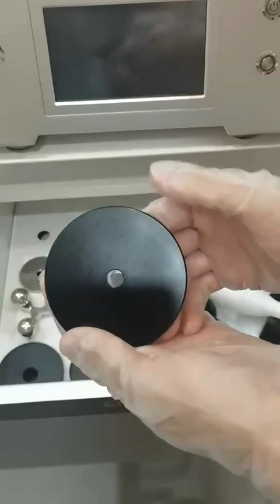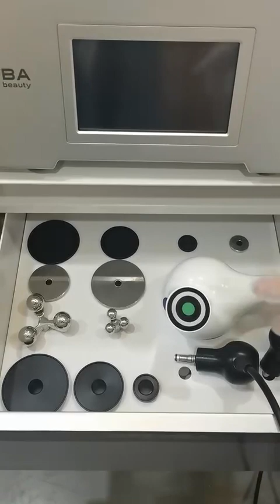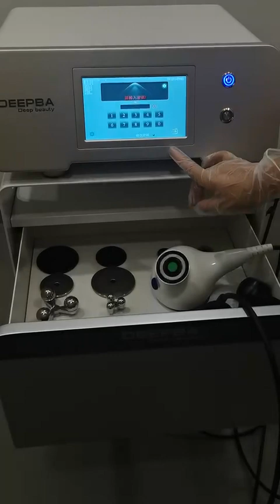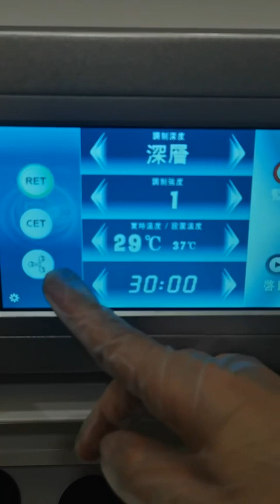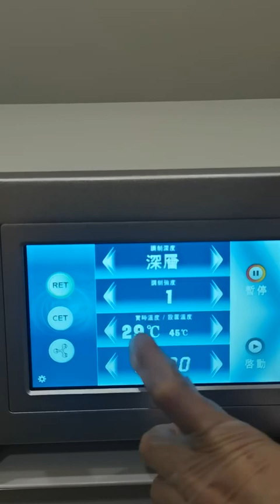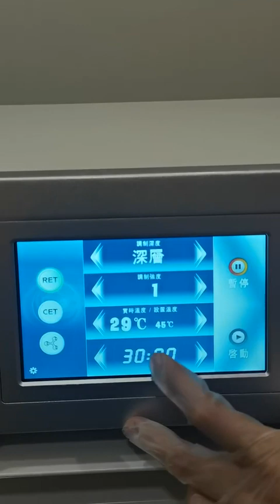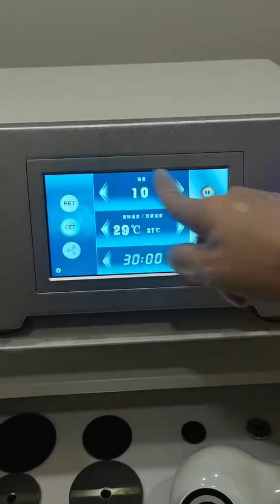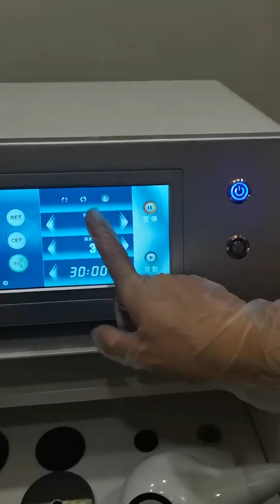RET CET machine